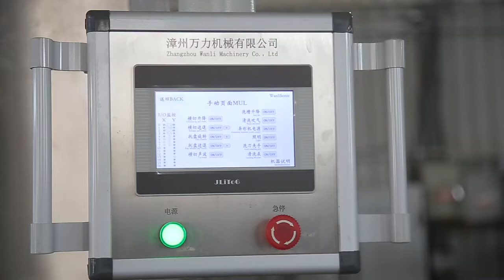WANLI ultrasonic food cutting machine